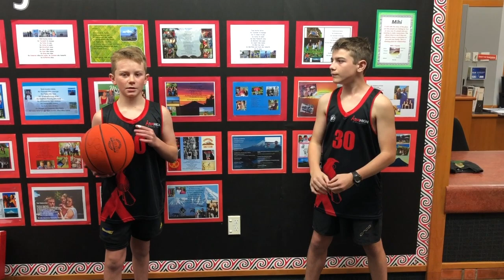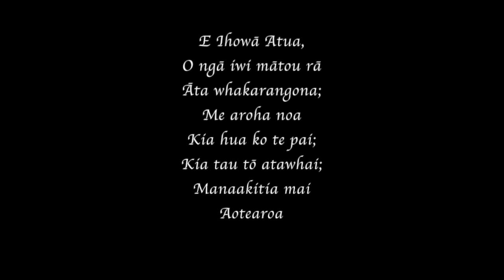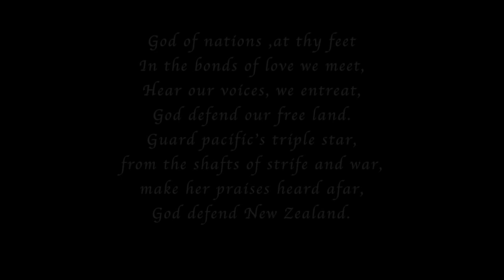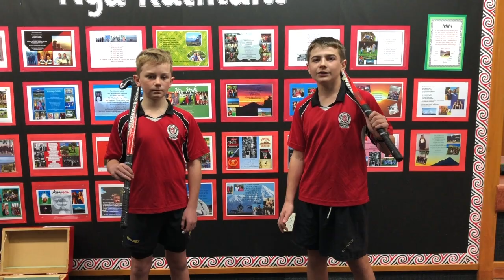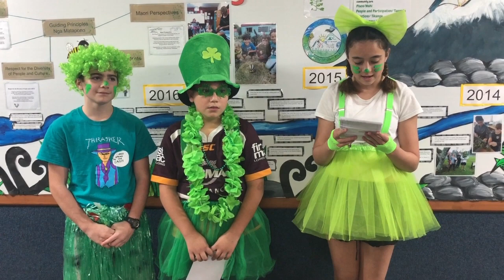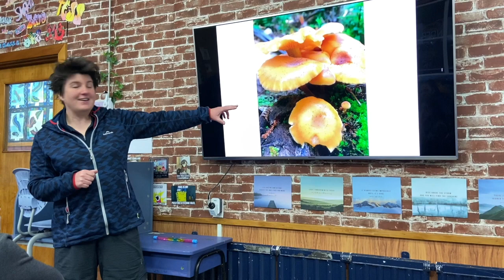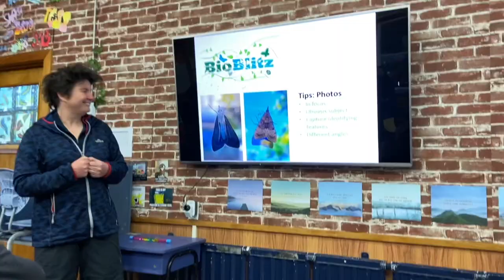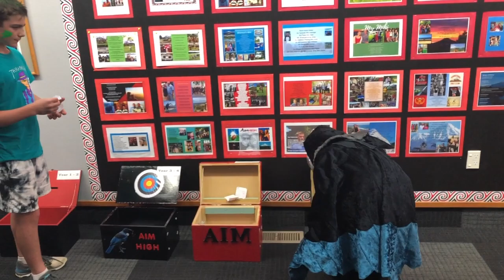Week 8 Assembly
Plenty of messages in todays item.